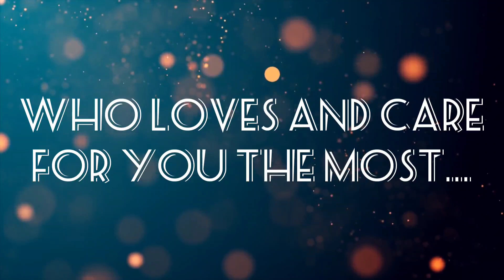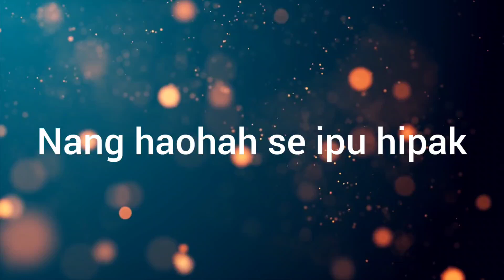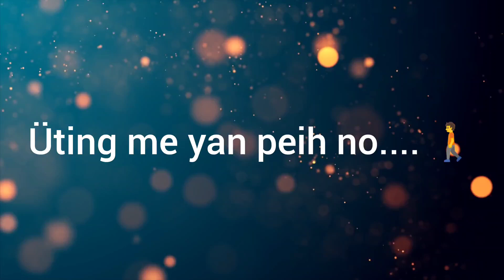official MAOLÜ_ karaoke lyrics video (Akun Wanghum)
Everyone has faced the in and out situation in a lifetime. Love is nature but falling in love is a treasure.
This very song is for everyone who has tasted the sweet and bitter of life. let's sing together 'MAOLÜ' and reminisce our past..